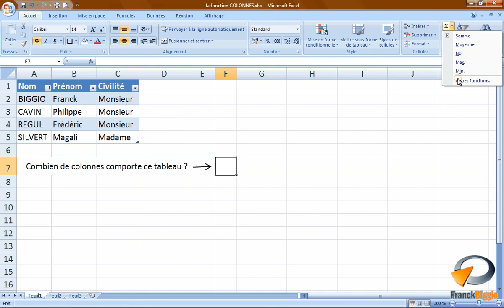La fonction COLONNES dans Excel - Formation Excel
Tutoriel vidéo sur la fonctionnalité d'Excel : La fonction COLONNES, issu de la formation Excel perfectionnement de Optivalys Formations à Marseille.